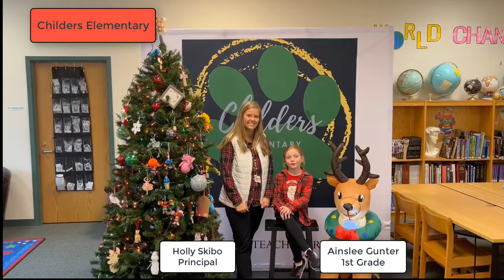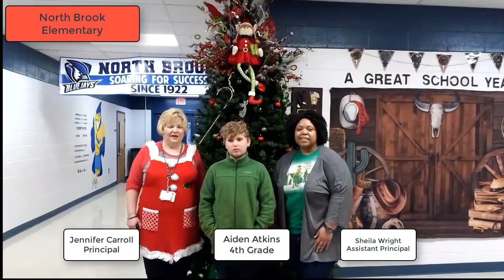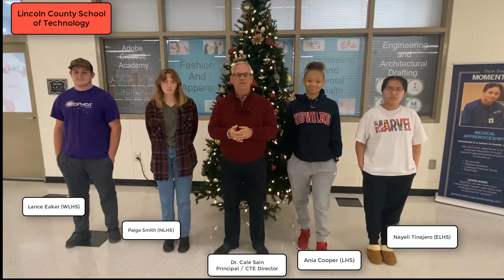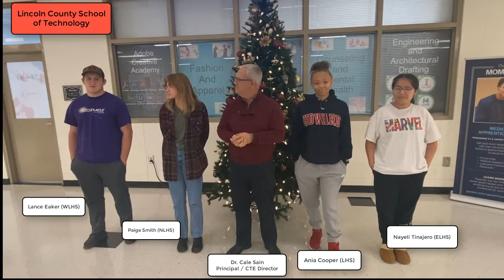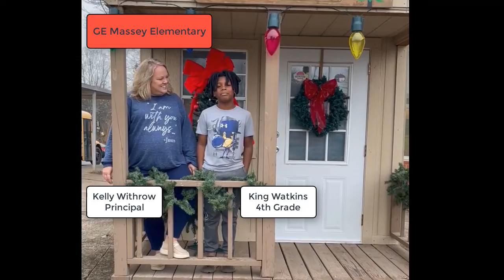EOY Video 2022